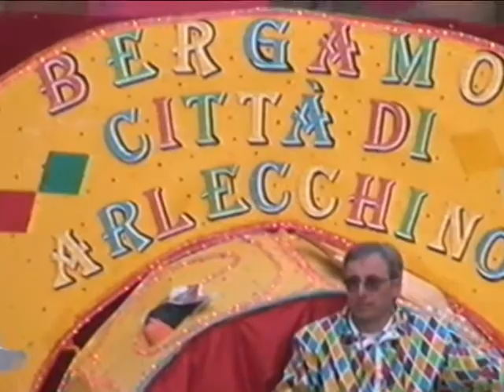Carnevale amorosino 2003: Arlecchino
Sfilano le sequenze relative al carro dedicato ad Arlecchino nel Carnevale amorosino dell'anno 2003. Amorosi è un paesino della provincia di Benevento, posto nel cuore della Valle telesina a pochissima distanza dalla confluenza dei fiumi Volturno e Calore.